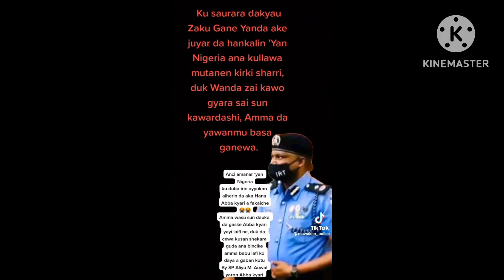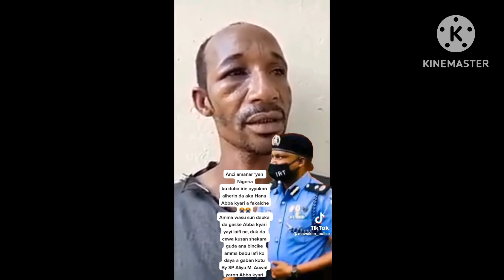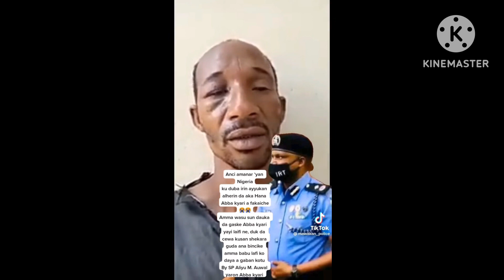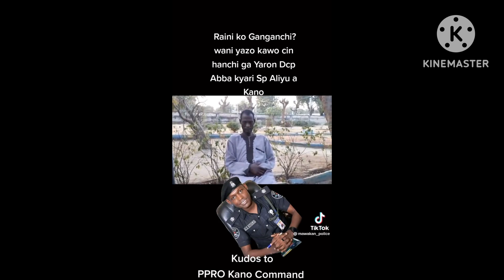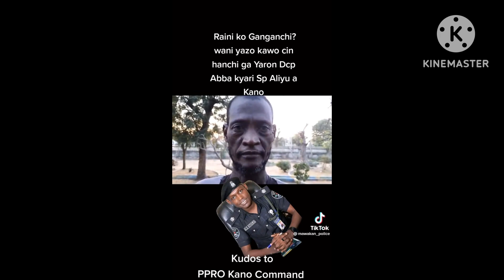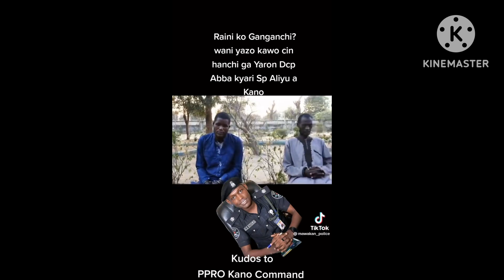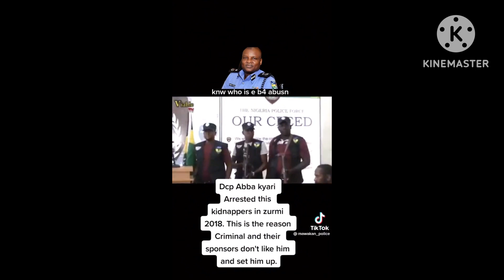Duban yi garkuwa yacika kishiyoyi sun an yi garkuwa da surukarsu daga karshe